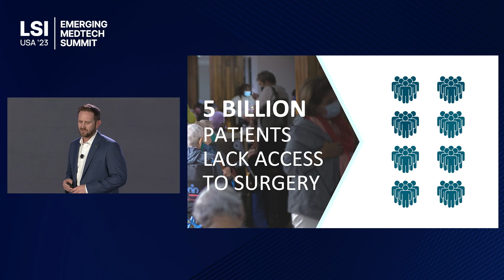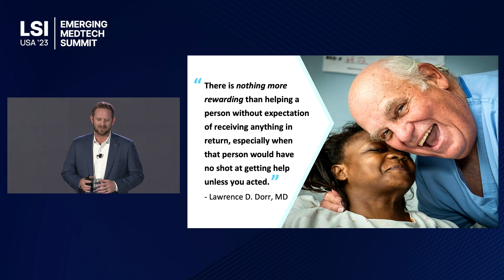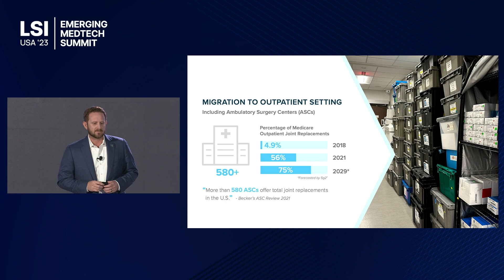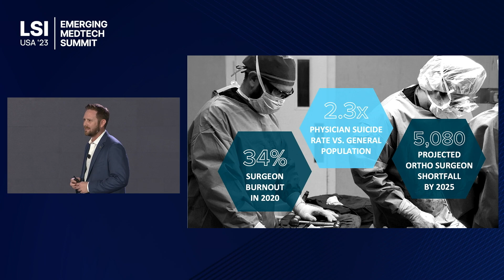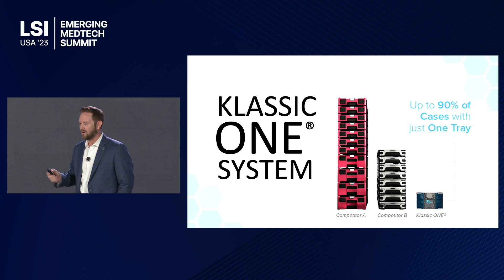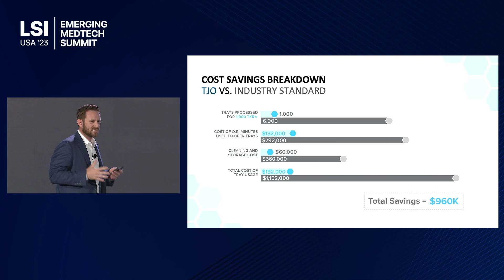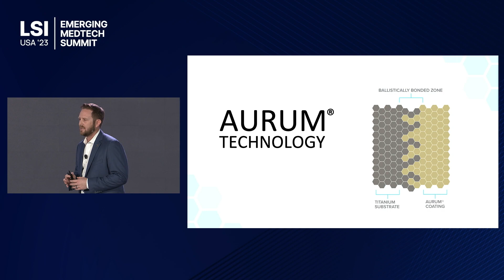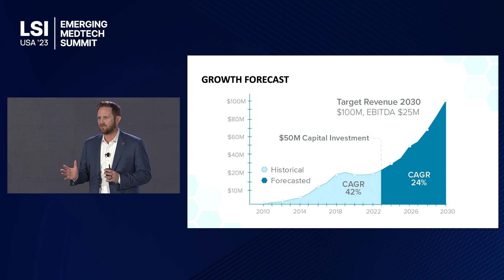Andrew Morris Presents Total Joint Orthopedics at LSI USA ‘23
Andrew Morris presented Total Joint Orthopedics at LSI USA ‘23 Emerging Medtech Summit.

Total Joint Orthopedics was established to provide high quality orthopedic implants that also reduce the impact these products have on the healthcare system.